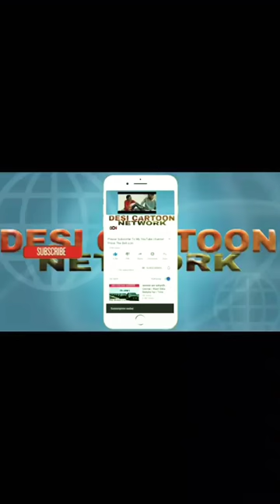YouTube new video Ibrahim 420 channel subscribe karo